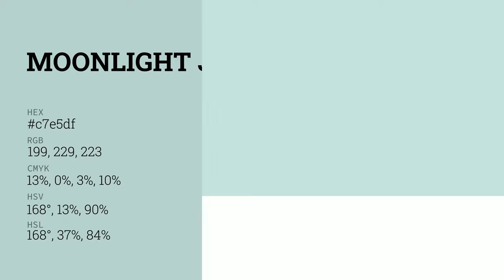Moonlight Jade color c7e5df hex color - Green color - Warm color c7e5df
What color is Moonlight Jade ? c7e5df hex color - Green color - Warm color c7e5df

Hex c7e5df Color Code is also known as Moonlight Jade color.

Hex c7e5df Color code in RGB color code model is created after adding 78.04% red color, 89.80% green color and 87.45% blue color.
Hex c7e5df Color code in CMYK color (process color) code model is generated after subtraction of 13% cyan, 0% magenta, 2% yellow and 10% black.